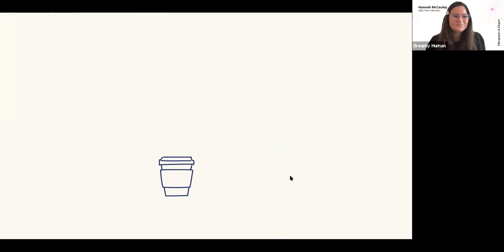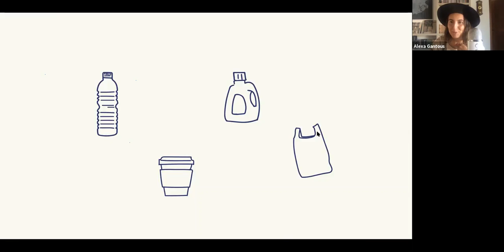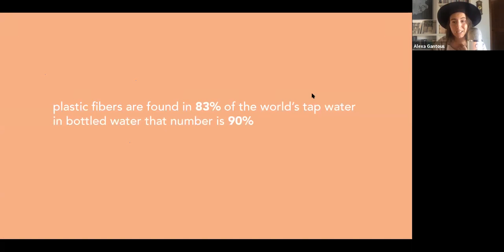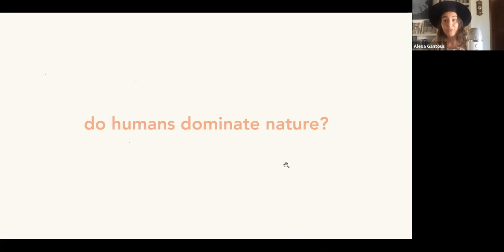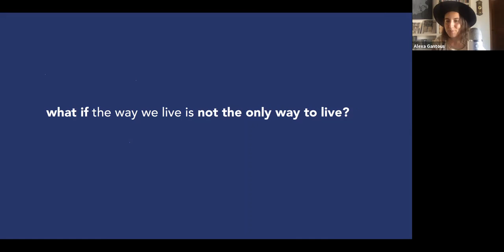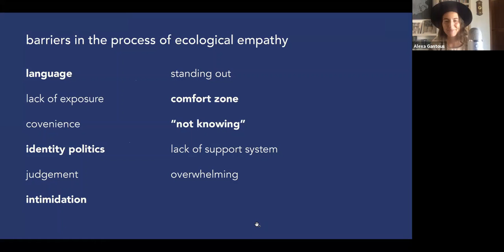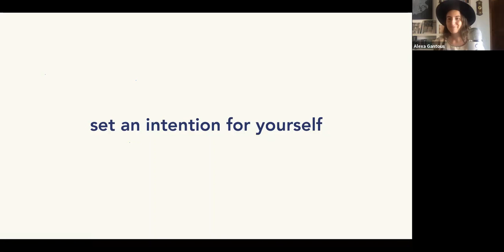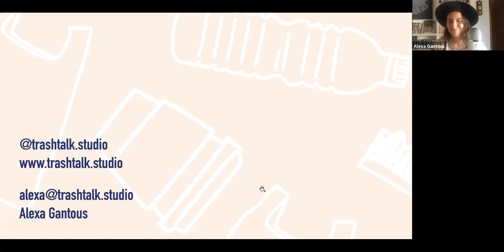Ecological Empathy, Culture, and Mindfulness with Alexa Gantous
This Dreamers & Doers Office Hours is relevant for everyone who is looking to make better environmental choices both in their personal and professional lives. It covers:

-The cultural stories and ways of doing, thinking, and being that have led us to the environmental crisis
-The inherent interconnection between our bodies and the planet
-Practices for shifting those stories and creating a path forward that feels inspiring/exciting

This Office Hours is hosted by Alexa Gantous, a creative brand strategist focused on eco consulting. Her interdisciplinary approach uses business as a tool to create positive cultural impact. She is passionate about empowering brands to bridge impact, design, and eco-innovation. She is the founder of Trash Talk Studio, and the co-founder of LitterRally, a mobile dancing trash pickup party that began in the streets of NYC.